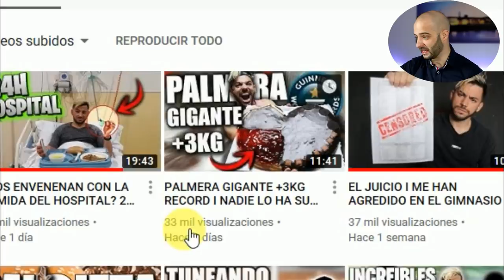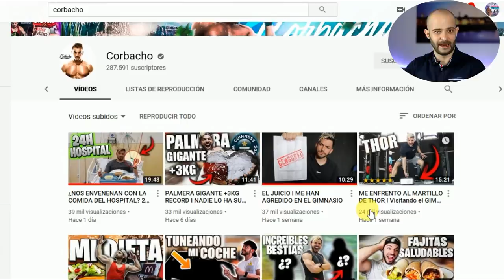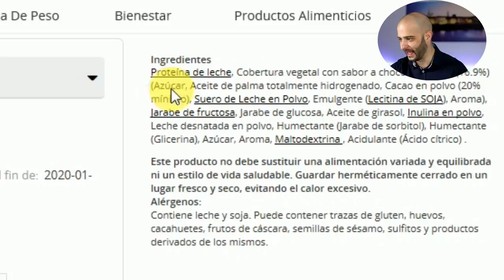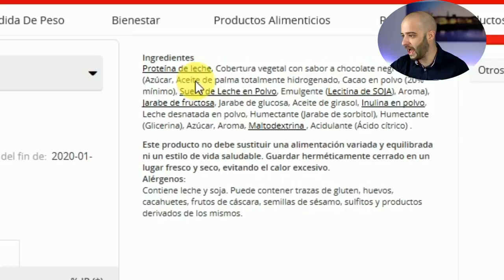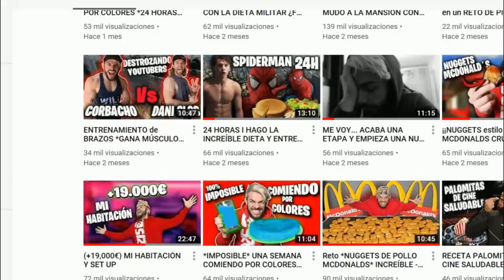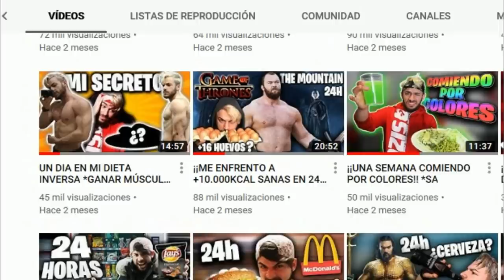A VER CORBACHO y BRAIN BUILDER,,, / Pico de oro.